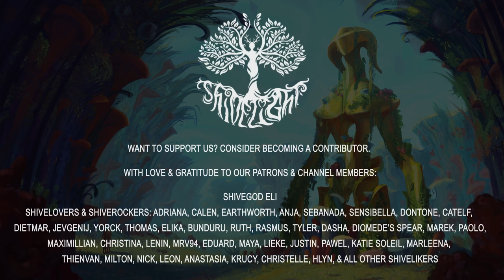Billegal Beats (Mix) [Cinematic IDM | Leftfield Bass | Downtempo] {Mr. Bill, The Flashbulb & more}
Presenting a mix by Baxtak which explores the rich and colourful discography of Billegal Beats; a record label that aims to deliver fresh IDM, Glitch, and Experimental music. Founded by the legendary @MrBillsTunes in 2019, Billegal Beats is a part of the larger Billegal Corporation that including Billegal Sounds, a sample pack curator. Billegal Beats set out to promote artists pushing sonic boundaries, and while the label's sound spans a lot heavier and also more ambient works, we've pieced together a 46-minute journey through their sounds which effortlessly glides through Billegal Beats' cinematic compositions.

00:00:00 NUEQ - The Most
00:02:22 The Flashbulb ( @BennJordan ) - Petiole
00:05:16 Musin - Asteroid
00:09:30 Cloud Cluster - Hypothesis
00:11:33 Bakkar - Strange World
00:16:14 KeyX - Woken Up By The Rain
00:21:02 NUEQ - Light Addiction
00:24:18 Jonah Hodges - Sunrise
00:27:05 Purfakt & Jonah Hodges - Drenched In Uncertainty
00:29:27 Syrge - Strange Creatures
00:31:37  @MrBillsTunes  & Funi - Caffeine
00:34:38 Blanketdragon - Simultaneous Apprehension
00:38:13  @RefraQ - Death
00:43:09 KeyX - Daily Routine

⚜️ Discover More ⚜️

⚜️ Submissions ⚜️

Visuals: via email

Shivelight is managed by Samaya & Baxtak.

⚜️ Additional Ways to Help Us ⚜️